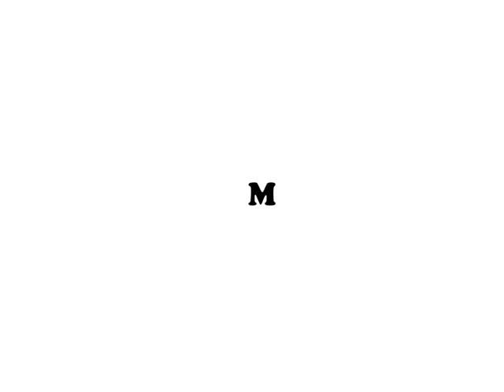Dungeon King: Dreadstorm Keep gameplay and walkthrough 1/4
RPG flash game adventure Dungeon King: Dreadstorm Keep gameplay and walkthrough 1/4